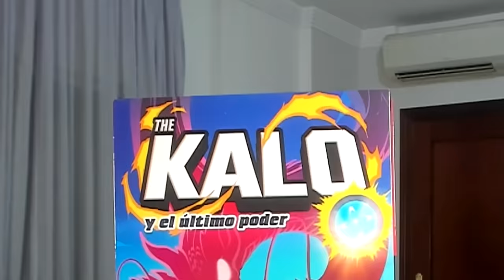¿QUIÉN MATÓ A SPEAKERTITAN EN GTA 5? (Skibidi Toilet mod)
El Asesino de SPEAKERTITAN en GTA 5, investigaremos los sospechosos que han podido ser culpables como CAMERAMAN, SKIBIDI TOILET, SPEAKERMAN, TVMAN, PROJECTORMAN, LASERMAN...

► Mi nombre en Minecraft: TheKalo